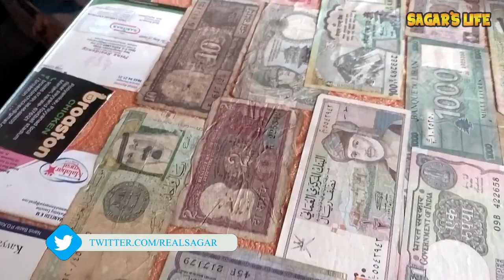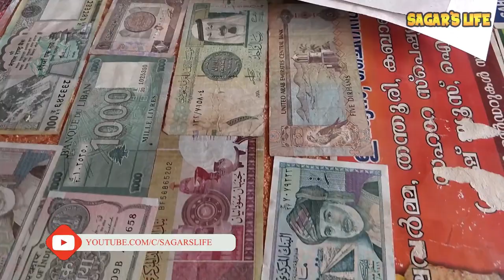AGAIN KERALA COPS STOPPED ME !! | Guruvayur To Udupi | Ponnani, Mangaluru | Apache RR 310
This Is the day 6 video of my Taste Of South India Ride, Where i ride from Guruvayur Kerala To Udipi Karnataka, In this video you can see the riding & driving styles of Kerala Peoples & also why the Kerala cops again stopped me ... All the answers are present in this Vlog...

Our Amazon Store: